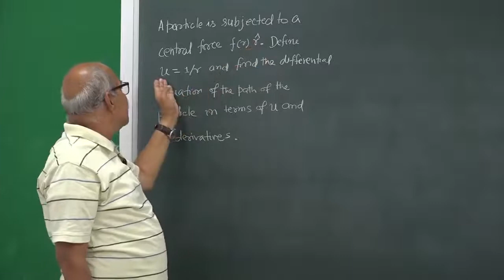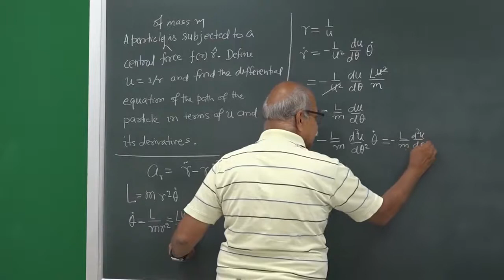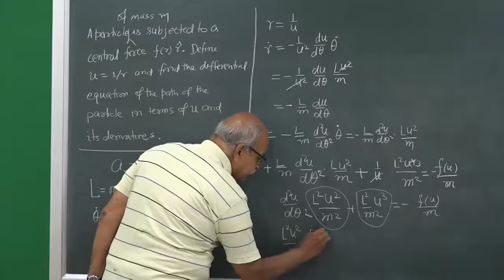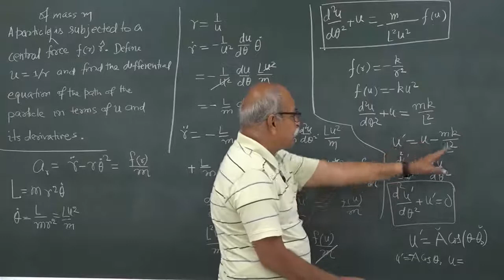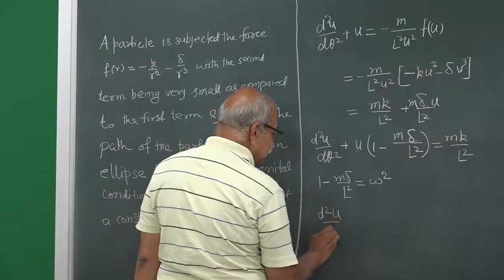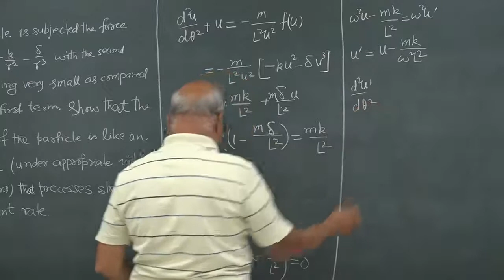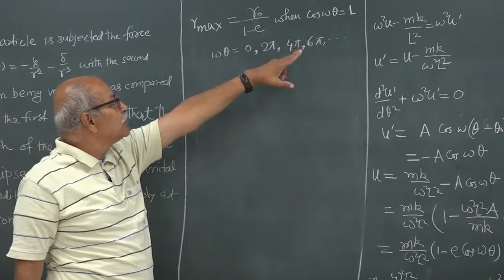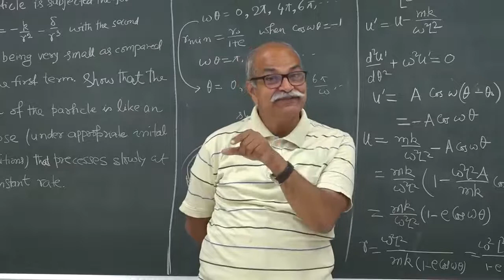youtube video #-771dpILsx8